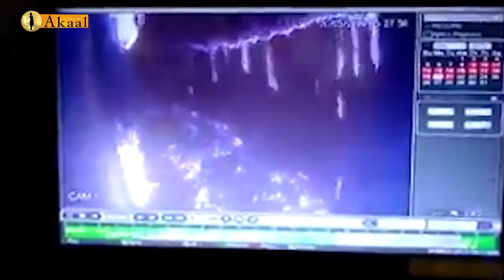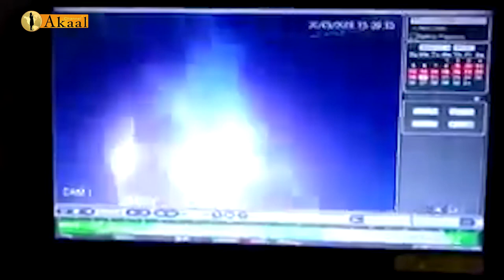ਤਾਜਾ ਖ਼ਬਰ: ਅੱਗ ਲੱਗਣ ਕਾਰਨ ਸ੍ਰੀ ਗੁਰੂ ਗ੍ਰੰਥ ਸਾਹਿਬ ਜੀ ਦੇ ਸਰੂਪ ਹੋਏ ਅਗਨ ਭੇਟ।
ਪਿੰਡ ਮਾਨੋਚਾਹਲ ਸਥਿਤ ਗੁਰਦੁਆਰਾ ਜੋਗੀ ਪੀਰ 'ਚ ਸ੍ਰੀ ਗੁਰੂ ਗ੍ਰੰਥ ਸਾਹਿਬ ਜੀ ਦੇ ਸਰੂਪ ਹੋਏ ਅਗਨ ਭੇਟ। ਅੱਗ ਲੱਗਣ ਦਾ ਕਾਰਨ ਸਪਾਰਕਿੰਗ ਦੱਸਿਆ ਜਾ ਰਿਹਾ ਹੈ। ਸੂਚਨਾ ਪਾ ਕੇ ਐੱਸ.ਜੀ.ਪੀ.ਸੀ. ਧਰਮ ਪ੍ਰਚਾਰਕ ਕਮੇਟੀ ਦੇ ਮੈਂਬਰ ਵੀ ਮੌਕੇ 'ਤੇ ਪਹੁੰਚੇ। ਉਨ੍ਹਾਂ ਦੱਸਿਆ ਕਿ ਅੱਗ ਬੁਝਾਉਂਦੇ ਸਮੇਂ 6 ਹੋਰ ਸਰੂਪਾਂ ਨੂੰ ਨੁਕਸਾਨ ਪਹੁੰਚਿਆ ਹੈ। ਸਿੱਖ ਜਥੇਬੰਦੀਆਂ ਮੌਕੇ 'ਤੇ ਪਹੁੰਚੀਆਂ ਅਤੇ ਪੁਲਸ ਨੂੰ ਸੂਚਨਾ ਦਿੱਤੀ। ਮੌਕੇ 'ਤੇ ਪਹੁੰਚੀ ਪੁਲਸ ਨੇ ਸਥਿਤੀ ਦਾ ਜਾਇਜ਼ਾ ਲਿਆ।